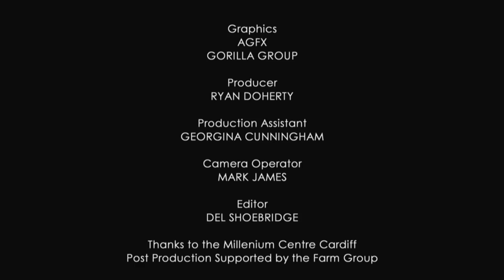Sound BAFTA Cymru Award Winner in 2014 - Cardiff Singer of The World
Watch Cardiff Singer of The World win at the BAFTA Cymru Awards in 2014.

Find out more about the BAFTA Cymru Awards in 2014